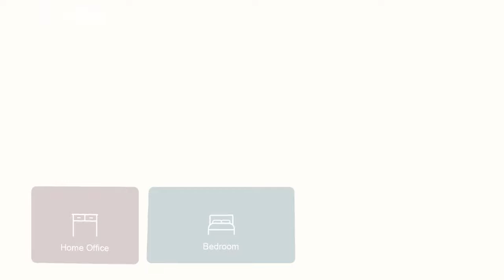Amazon com ChooChoo Bathroom Medicine Cabinet 2 Door Wall Cabinet Wood Hanging Cabinet with Adjusta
you can this from amzon